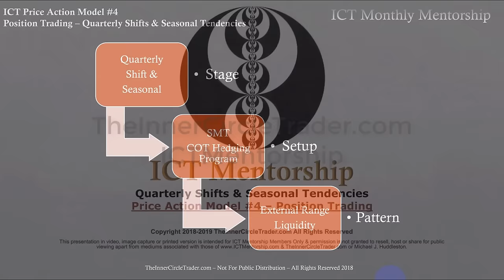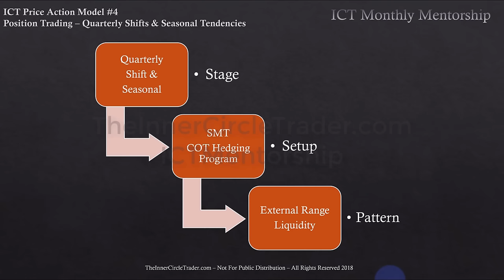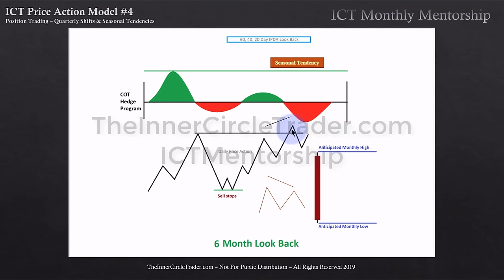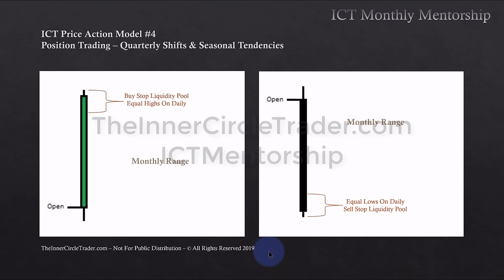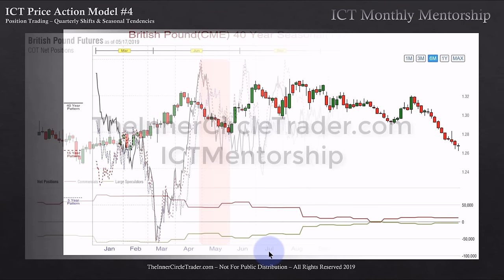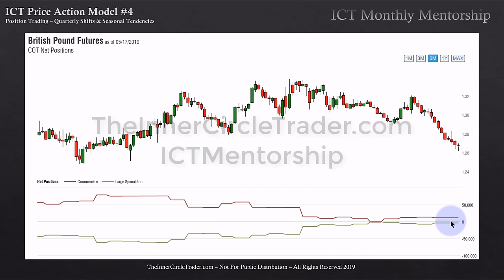ICT Charter Price Action Model #4 Supplementary Lesson